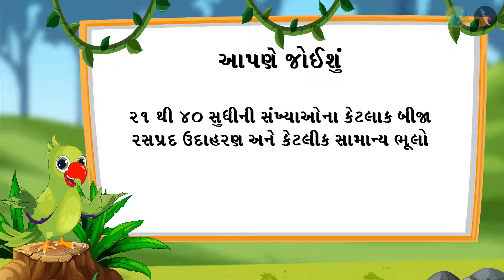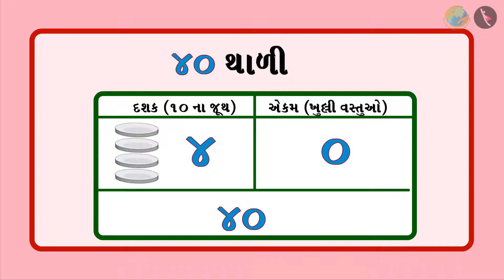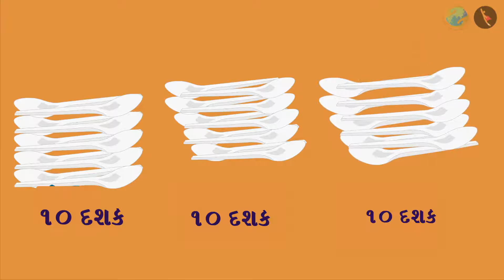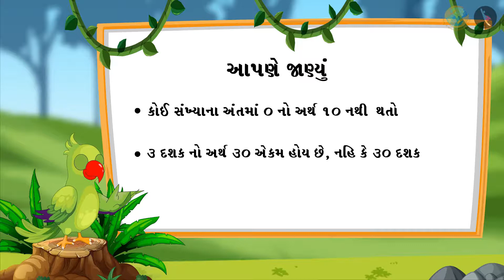૨૧ થી ૪૦ સુધીની સંખ્યા | ભાગ ૩/૩ | પ્રકરણ ૮ | ધોરણ ૧ | ગણિત | એકવીસથી પચાસ સુધીની સંખ્યા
૨૧ થી ૪૦ સુધીની સંખ્યા | ભાગ ૩/૩ | પ્રકરણ ૮ | ધોરણ ૧ | ગણિત | એકવીસથી પચાસ સુધીની સંખ્યા | ૨૧ થી ૪૦ સુધીની સંખ્યા | ધોરણ I | GCERT |

Representation of numbers from 21-40 | Numbers from twenty one to fifty | Grade I | GCERT | Two digit numbers

૨૧ થી ૪૦ સુધીની સંખ્યા | ભાગ ૩/૩ | પ્રકરણ ૮ | ધોરણ ૧ | ગણિત | એકવીસથી પચાસ સુધીની સંખ્યા

In this video we will discuss the concept of Representation of numbers from 21-40

એકવીસથી પચાસ સુધીની સંખ્યા About TicTac Learn - We firmly believe that education is the greatest equalizer of all!
drkrsf
krsf videos
ttl guj
ttl videos
TTL